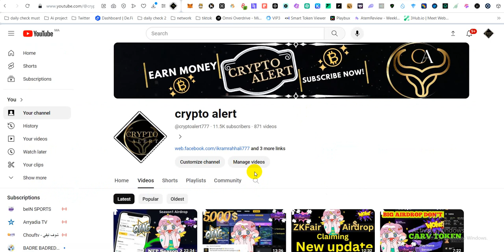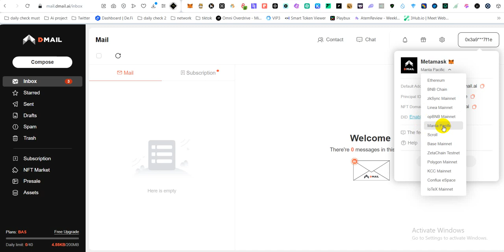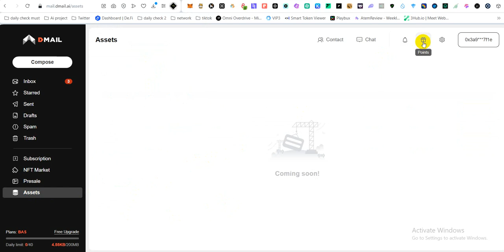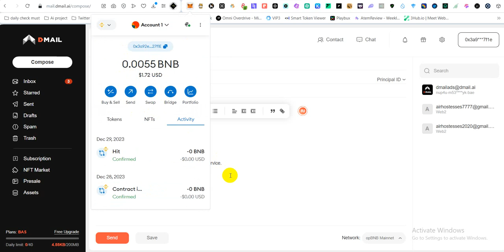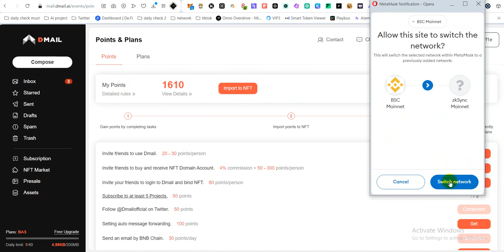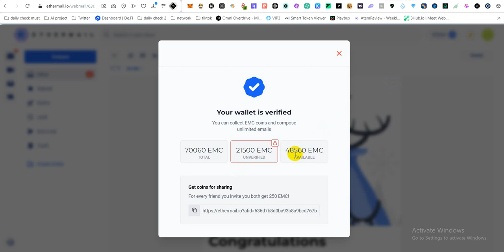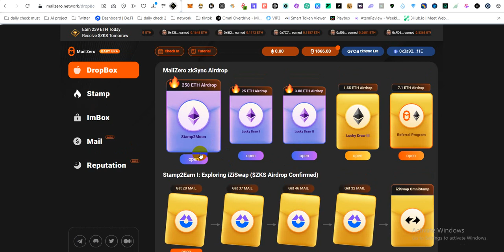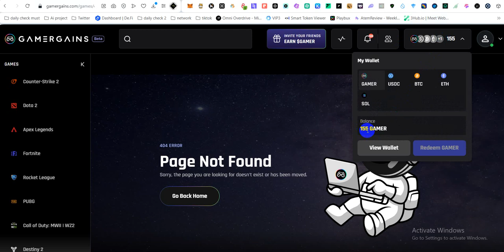✅Upcoming Airdrop Dmail تغرة قوية جدا هنا✅ فوق 5000دولار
ايردروب منصة
crypto airdrop
bitcoin
ايردروب مجانا
ايردروبات حقيقية
ايردروب جديد
testnet node
crypto news
crypto airdrops
airdrop crypto
ثغرة ربح المال من الانترنت
free airdrops
ايردروب فوري
get free crypto airdrop
new airdrop
airdrop cryptocurrency
biggest airdrop
new testnet
الربح من ايردروب
coin testnet